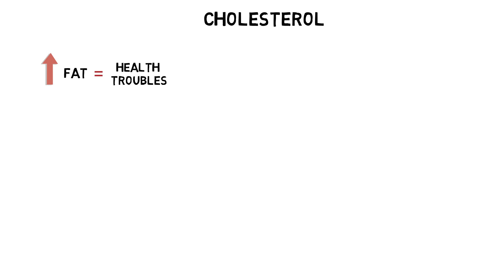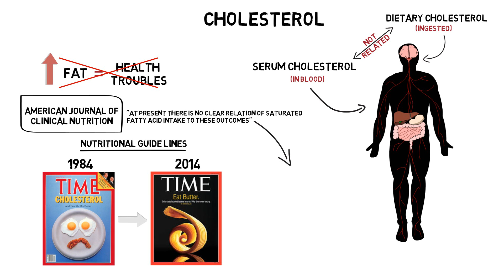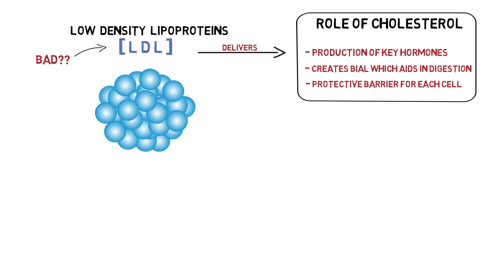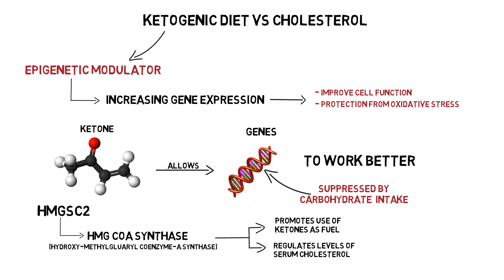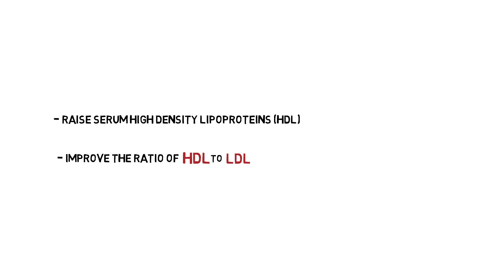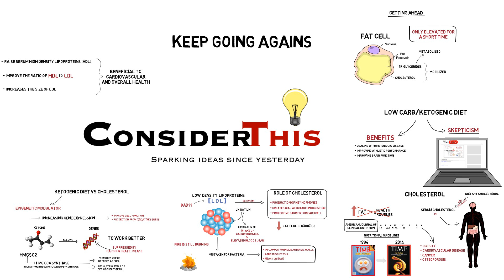Effects of a Ketogenic Diet on Cholesterol (Keto Cholesterol - Phinney/Moore/Perlmutter)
Sources and recommended reading:

“Cholesterol Clarity” Jimmy Moore

“Grain Brain” David Perlmutter

“Brain Maker” David Perlmutter

“Keto Clarity” Jimmy Moore

So sorry for the long delay between this and the previous video! But.. we are back and addressing the much talked about issue of Keto diet effecting Cholesterol levels!

So lets talk about cholesterol...

The idea that the increased consumption of fat in a ketogenic diet could result in health troubles, in particular cardio vascular troubles, is misguided on a few levels.

Let me start by clarifying a common misconception. Serum cholesterol, or the amount of cholesterol measured in the blood, is not directly correlated in any way to dietary intake of cholesterol, and in fact the body creates much larger amounts of cholesterol than you can ingest nutritionally. After years of nutritional guidelines recommending that dietary cholesterol be avoided as much as possible, we are seeing the shift in understanding that not only is it unnecessary to closely regulate dietary cholesterol levels, but cholesterol plays a crucial role in keeping you healthy. The "American Journal of Clinical Nutrition" has recently reported, "At present there is no clear relation of saturated fatty acid intake to these outcomes [of obesity, cardiovascular disease, and incidence of cancer and osteoporosis]. In fact the role of cholesterol in the body includes but is not limited to, aiding in the production of key hormones, helping the liver create bile which aids in digestion, and providing a protective barrier for each and every cell in our body. Even Low Density Lipoproteins or LDL, which most people consider to be "bad" cholesterol play a crucial role in delivering cholesterol to cells throughout the body. The real issues come from oxidative stress and inflammation affecting preexisting levels of cholesterol by oxidizing LDL, which studies have shown correlate directly to excess dietary intake of carbohydrates and elevated blood sugar, rather than nutritional intake of fats and dietary cholesterol. The main issue presented by the oxidation of LDL is that the immune system can mistake it for bacteria. The attempt to fight it off causes inflammation inside arterial walls, promoting atherosclerosis, heart disease, and other complications many people mistakingly attribute to "high cholesterol". Making it much more important to lower the rate at which LDL is oxidized, not the level of LDL and cholesterol present in the blood.

As far as the direct effect of a ketogenic diet on cholesterol levels, its been discovered that ketones act as epigenetic modulators, effectively increasing gene expression which can improve cell function and protect the body from oxidative stress. This means that the production of ketones allows the natural genes that code for necessary functions to express themselves and better run the code for these functions, rather than be suppressed by the resulting factors of constant carbohydrate intake. One of the first genes effected in a ketogenic metabolism is HMGSC2, which is a gene that regulates hydroxy-methylglutaryl coenzyme A synthase, or HMG CoA Synthase, which in turn promotes mitochondria to more easily and readily use ketones as fuel and also regulates levels of serum cholesterol.

In a nutshell research is now showing that low carb ketogenic diets:

 - Raise serum high density lipoproteins or HDL

 - Improve the ratio of HDL to LDL

 - And increase the size of LDL

All of which are proven to be beneficial to cardio vascular and overall health.

Lastly in an attempt to get ahead of anyone claiming that a ketogenic diet effected their cholesterol levels negatively, here is a quick explanation as to why that may be the case and how it is only momentary. Stephen Phinney, a leading researcher in the field of low carb nutrition, discovered an interesting phenomenon when monitoring the cholesterol levels of individuals using a ketogenic diet for weight loss. Along with the often talked about serum cholesterol, we store cholesterol along with triglycerides in fat cells. When we adapt to ketosis and begin to use fat for fuel we mobilize the triglycerides and cholesterol in fat cells, but are only able to metabolize the triglycerides. This is why in extreme weigh loss cases, primarily weight loss over 60lbs, cholesterol levels and in particular LDL levels can become elevated. Although only for a short period, quickly these cholesterol levels drop to lower than ever after being cleared out by the process of being picked up by the liver, made into bile and cleared through the gull bladder. Once again creating a change in cholesterol levels that correspond with health improvements.